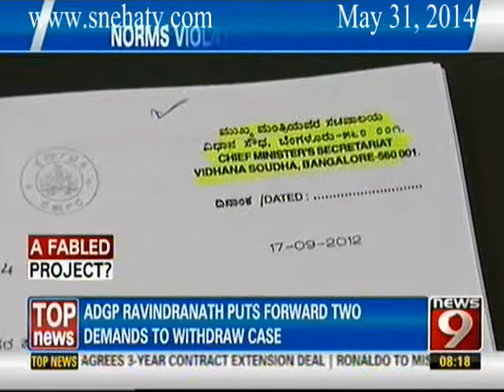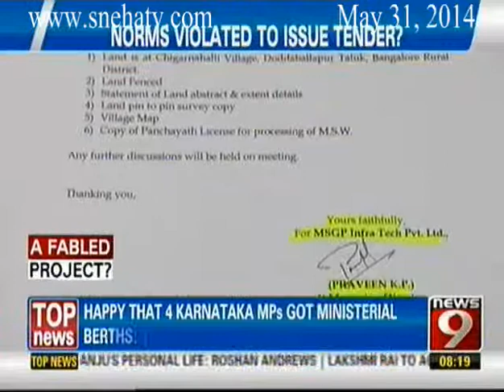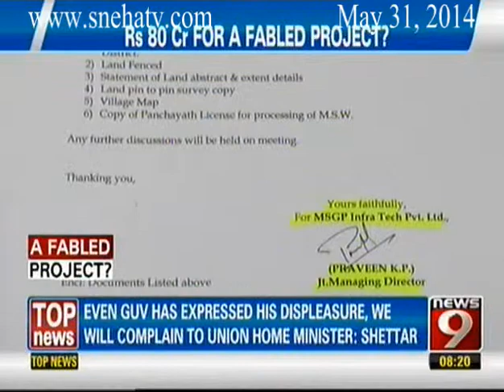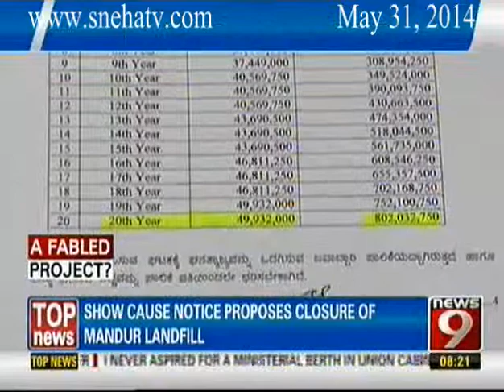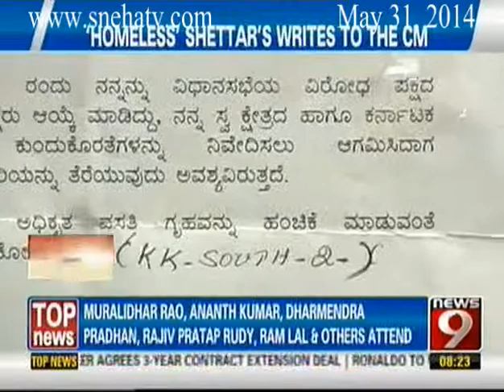News9 - 8PM Big News Live part 2